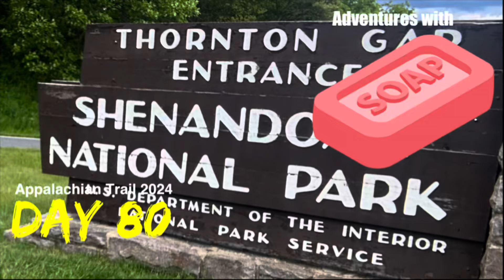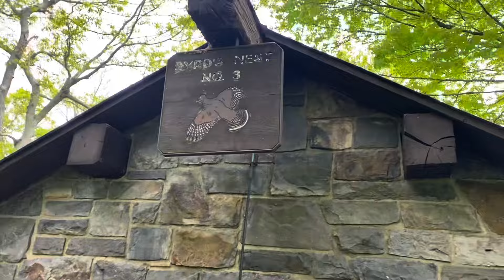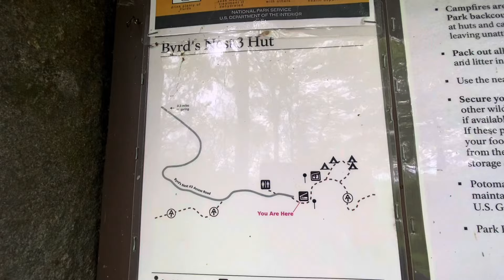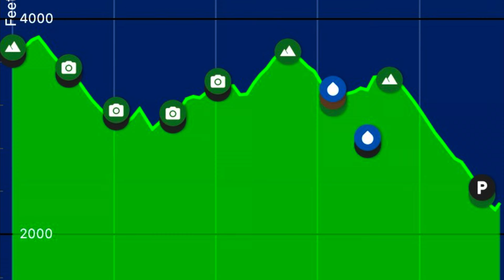Appalachian Trail 2024 - Day 80